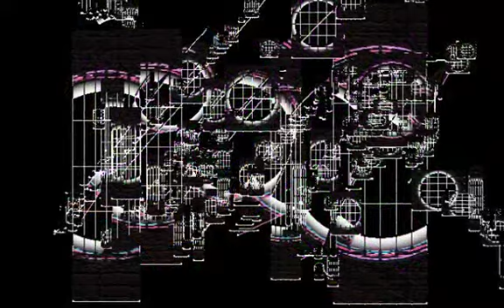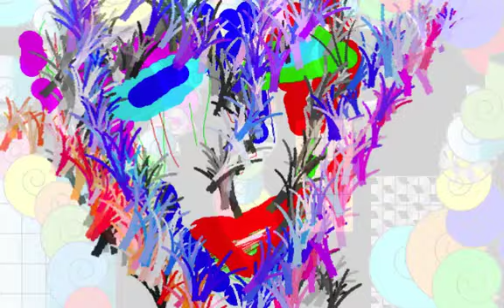GOSPEL BLUE/Graphic Design and Music and Movie By Yoshikazu Oshiro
GOSPEC BLUE MUSIC SOUND

HIP HOP RAP FUNK

JAZZ FUNKY BEAT RHYTHM

Music/Composition/Performance/Arrange/Produce/Graphic/Design/Yoshikazu Oshiro
Painter/Graphic Designer/Musician/Poet/Photographer/Dancer/Critic/Multimedia Artist/Yoshikazu Oshiro